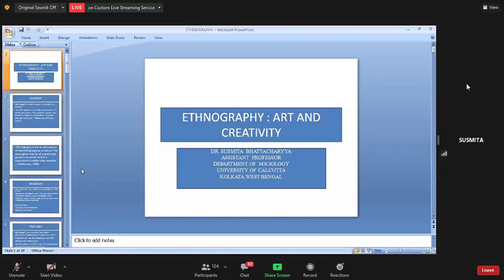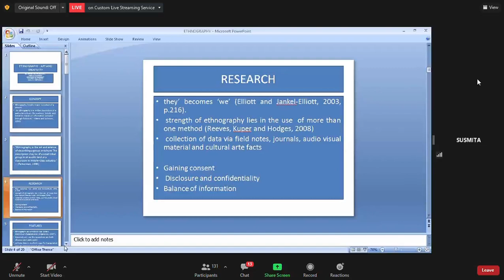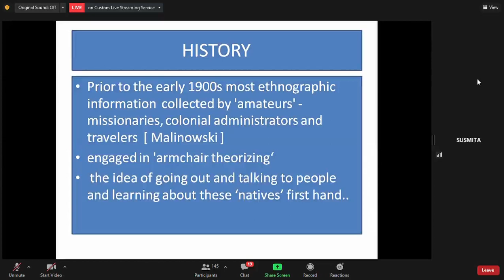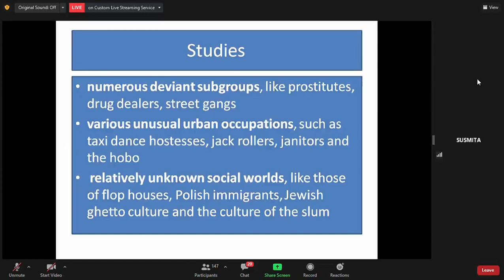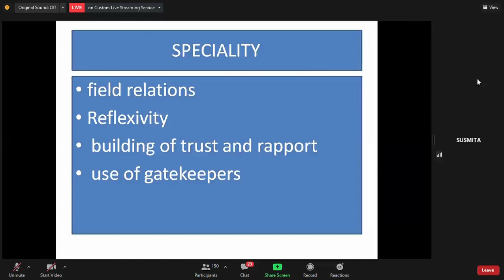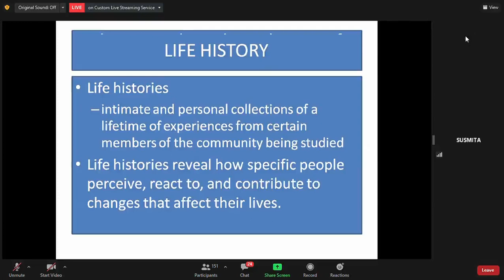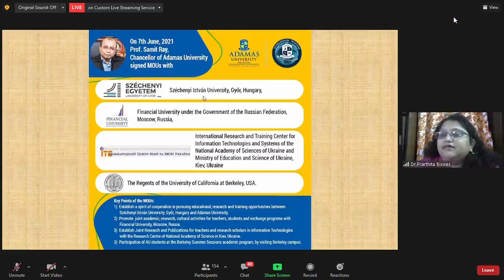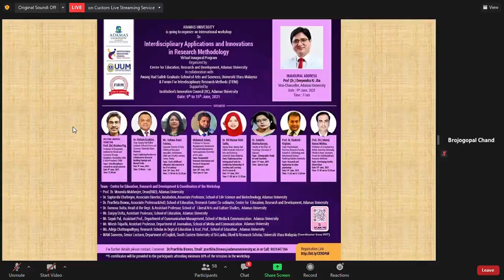Interdisciplinary Application and Innovation in Research Methodology / ADAMAS UNIVERSITY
Third Day Guest:

1st Half:
Dr.Siti Nazuar Binti Sailin,
Deputy Dean,
Universiti Utara
Malaysia

2nd Half-
Dr.Susmita Bhattacharyya,Asst .Prof.,
Dept.of Sociology,

Ms.Sultana Kaniz Fatema,
Executive Director & Early Childhook Education Specialist,
SoftShadow Child care & Early Learning Center,
Dhaka (11:30-12:30pm)-Noon

Mohamed Aslam,
Professor in Tourism Management,
Department of Tourism Management,
Sabaragamuwa University of Sri Lanka (2pm to 3 pm)

ADAMAS UNIVERSITY
is going to Organize an International Workshop
on
Interdisciplinary Application and Innovation in Research Methodology
virtual inaugural program
Centre for Education, Research and Development, Adamas university
awang had Salleh Graduate School of Arts and Science, Universiti Utara Malaysia & forum for Interdisciplinary Research Methods (FIRM)
Suppoorted by
Institution's Innovation Council (IIC), Adamas University
Date: 9th to 15th June,2021